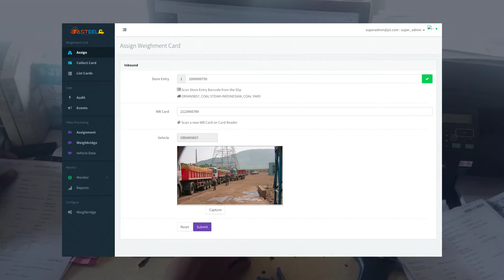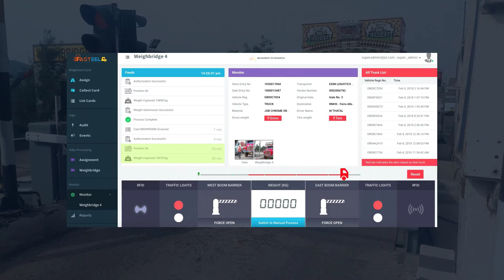Unmanned Weighbridge System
Unmanned Weighbridge System Video